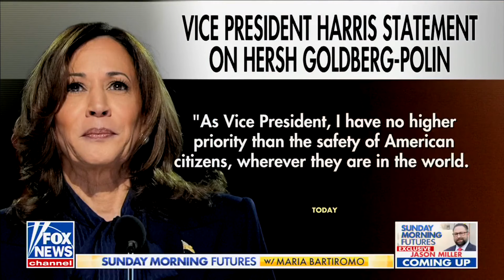Stefanik Joins Sunday Morning Futures To Discuss The Failed Foreign Policy Of Kamala Harris